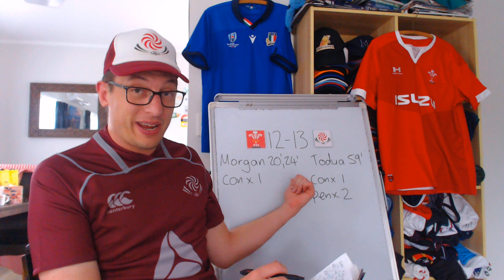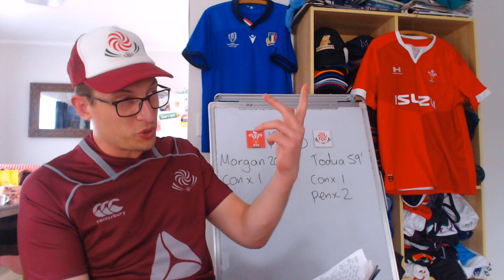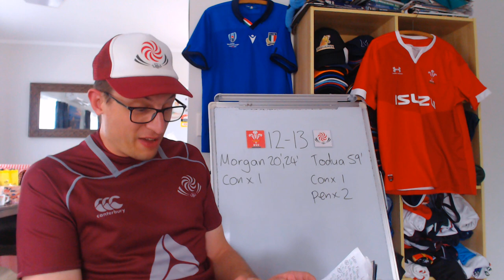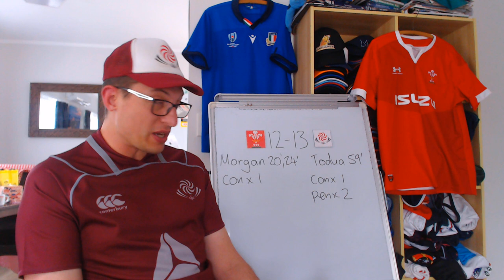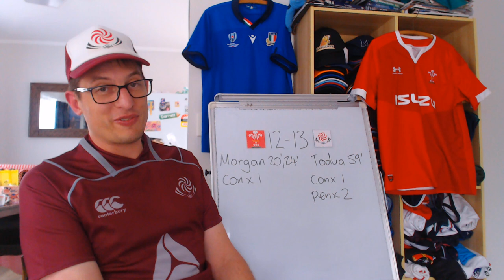Reviewing Wales v Georgia - November Internationals 2022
Wales vs Georgia 2022 Review - Key Events, Stats & Opinions

Wales: 15 Louis Rees-Zammit, 14 Alex Cuthbert, 13 George North, 12 Owen Watkin, 11 Josh Adams, 10 Rhys Priestland, 9 Tomos Williams, 8 Josh Macleod*, 7 Justin Tipuric (c), 6 Jac Morgan, 5 Adam Beard, 4 Ben Carter, 3 Dillon Lewis, 2 Ken Owens, 1 Gareth Thomas
Replacements: 16 Bradley Roberts, 17 Rhodri Jones, 18 Sam Wainwright, 19 Dafydd Jenkins*, 20 Taulupe Faletau, 21 Dane Blacker, 22 Sam Costelow, 23 Leigh Halfpenny

Georgia: 15 Davit Niniashvili, 14 Mirian Modebadze, 13 Demur Tapladze, 12 Merab Sharikadze (c), 11 Alexander Todua, 10 Tedo Abzhandadze, 9 Vasil Lobzhanidze, 8 Tornike Jalaghonia, 7 Beka Gorgadze, 6 Beka Saghinadze, 5 Konstantin Mikautadze, 4 Nodar Cheishvili, 3 Guram Papidze, 2 Giorgi Chkoidze, 1 Guram Gogichashvili
Replacements: 16 Shalva Mamukashvili, 17 Nika Abuladze, 18 Alexander Kuntelia, 19 Lado Chachanidze, 20 Sandro Mamamtavrishvili, 21 Luka Matkava, 22 Lasha Khmaladze, 23 Lasha Lomidze

Lineups above from Planet Rugby